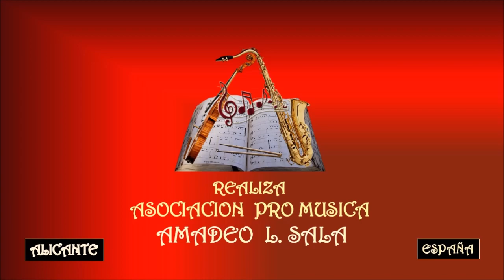IL DIVO – SOLO OTRA VEZ – Asociación Pro Música AMADEO L. SALA.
IL Divo es un grupo musical comprendido por un cuarteto vocal de cantantes de ópera masculinos formado en Inglaterra en 2003, cuyos miembros son Urs Bühler, David Miller y Sébastien Izambard y en su momento fue Carlos Marín, FALLECIDO EL 19 – 12.